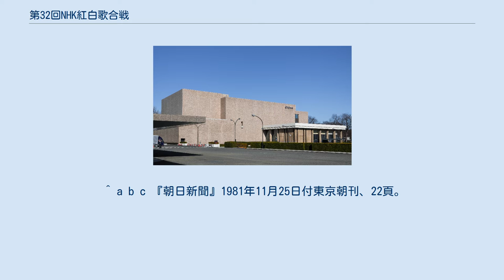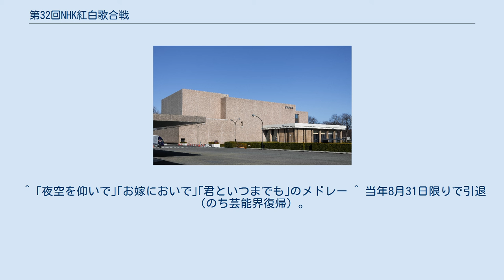第32回NHK紅白歌合戦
NHK紅白歌合戦_(回次別)
『第32回NHK紅白歌合戦』（だいさんじゅうにかいエヌエイチケイこうはくうたがっせん）は、1981年（昭和56年）12月31日にNHKホールで行われた、通算32回目のNHK紅白歌合戦。
21時から23時45分にNHKで生放送された。
 デュエットソングショーの曲目・歌手は次の通り。
 前回の出場歌手の中より今回不選出となった歌手は以下。
 出典は『朝日新聞』。
 ^ 合田道人『紅白歌合戦の真実』 ^ 『朝日新聞』1981年11月14日付東京夕刊、9頁。
 ^ a b c 『朝日新聞』1981年11月25日付東京朝刊、22頁。
 ^ 合田『紅白歌合戦の真実』、150～151頁。
 ^ 水前寺清子・青江三奈・五輪真弓と、男性であるロス・インディオスメンバーは白ズボン、八代亜紀はステージ衣装であるドレス。
 ^ 紅白歌合戦ヒストリー（NHK2012年11月25日閲覧） ^ 『どんどんクジラの笑劇人生』（1991年、河出書房新社） ^ 合田『紅白歌合戦の真実』 ^ 『週刊朝日』2006年12月29日号 ^ この中には漫画家の青柳裕介もいた。
 ^ ｢夜空を仰いで｣｢お嫁においで｣｢君といつまでも｣のメドレー ^ 当年8月31日限りで引退（のち芸能界復帰）。
 ^ 歌手活動休業中のため。